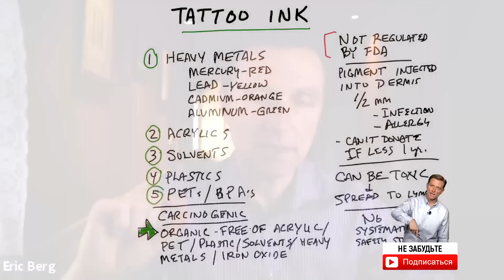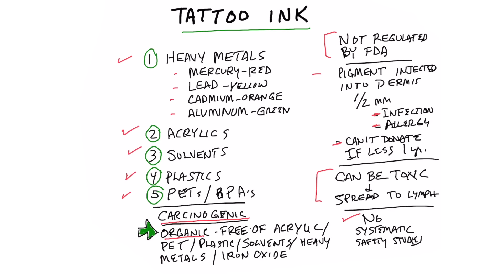Безопасно ли делать татуировки? 👀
Безопасно ли делать татуировки? Опасно ли делать тату? Можно ли делать татуировки или лучше воздержаться от этого? Каково влияние татуировок на здоровье? И если вы все же решили делать татуировку, то на что нужно обращать внимание, чтобы себе не навредить?

0:00 - татуировки;
0:16 - это нужно знать про татуировки;
1:22 - состав краски;
2:15 - если у вас уже есть тату.

Безопасно ли делать татуировки? Вредно ли это? Тату не регулируется Минзравом. Что такое тату? Тату - это впрыскивание определенных пигментов в кожу, во второй ее слой (толщиной в 0,5 мм) под названием дерма. Этот слой не очень глубокий, но глубже колоть краску нельзя.

Если вы сделали татуировку, то в течение года нельзя быть донором крови. Еще нужно убедиться в том, что тату-салон делает стерилизацию своего оборудования, потому что нестерильными инструментами тату делать нельзя.

При наколке тату есть некоторый риск занести инфекцию. Также у вас может быть аллергия на краску. Есть токсичная краска, которая может проникать в лимфоузлы.

Систематические исследования безопасности тату не проводились, поэтому, если захотите сделать татуировку, убедитесь в том, что вам ее будут делать нетоксичной краской.

Некоторые химикаты, которые содержатся в краске для тату:
- тяжелые металлы: ртуть, свинец, алюминий;
- акрил;
- растворители;
- пластик.

Еще производители не обязаны раскрывать состав своих красок, даже если это патентованная смесь.

Если у вас уже есть тату, то вам нужно питаться как можно правильнее и полезнее и укреплять иммунитет. Иммунитет предотвращает возникновение раковых клеток.

Опубликован 12 августа 2021 года